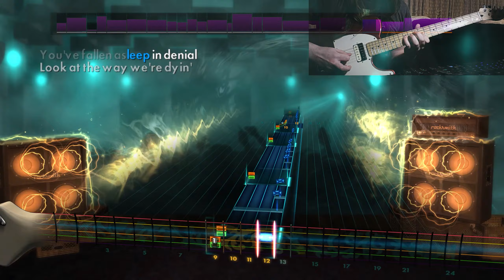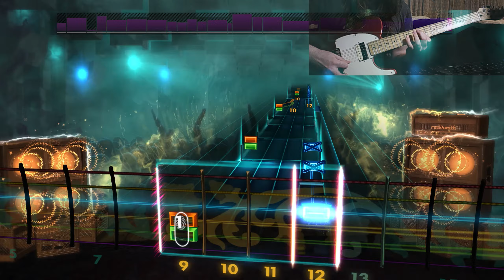Avenged Sevenfold - Blinded In Chains - Rocksmith Lead 1440p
Guitar: Fender Squier Telecaster.

Type of song: CDLC

Custom made by: Alan24

Tuning: Drop D